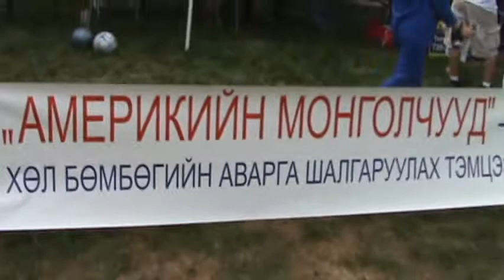DENVER 2009 part 3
USA Mongolian Football Championship part 3